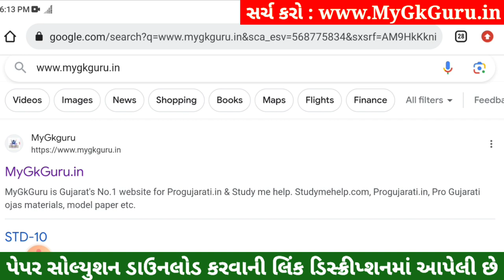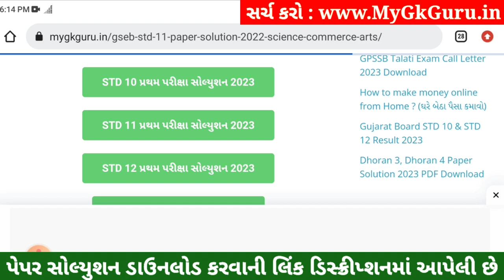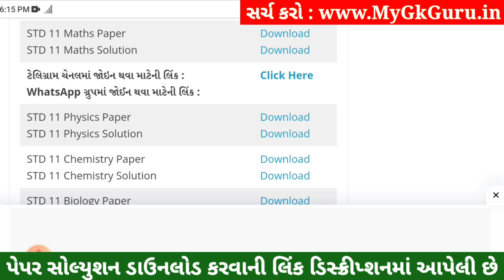STD 11 Maths Paper Solution 2023 50 Marks, STD 11 Maths First Exam Paper Solution 2023, std 11 maths